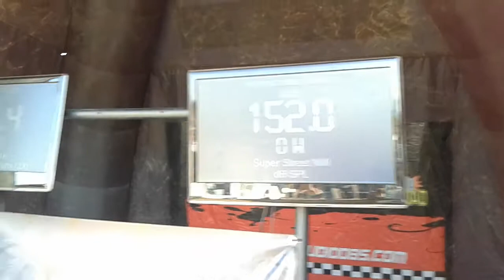tuning cantillana 2016 spl